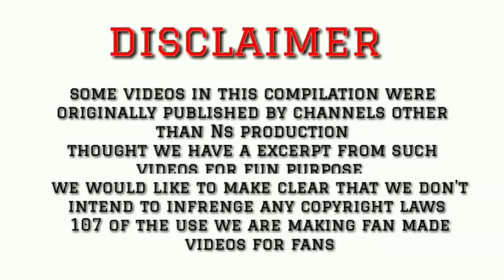Hindi Movie trailer 2019 New hindi movie Trailer 2019 Black Tiger Official Trailer 2019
HindiMovie trailer 2019 Newhindimovie Trailer 2019 | BlackTiger Official Trailer 2019
latest-movie